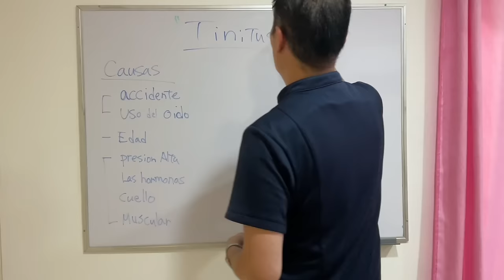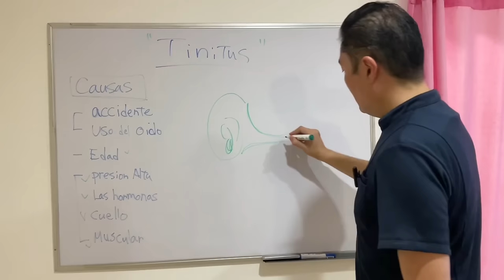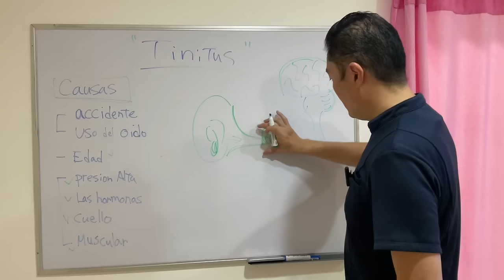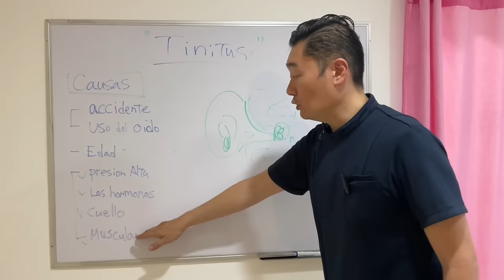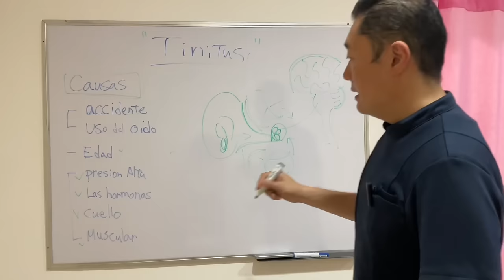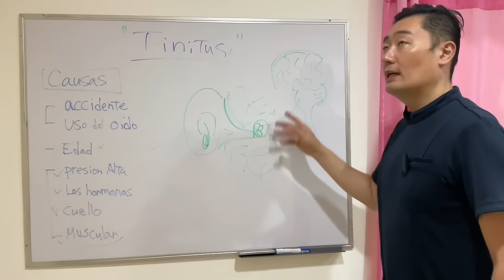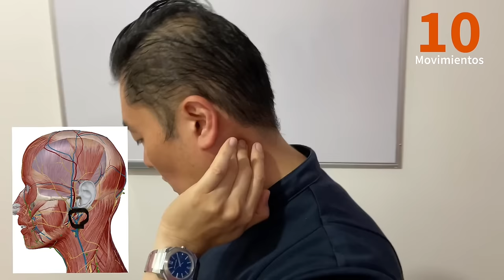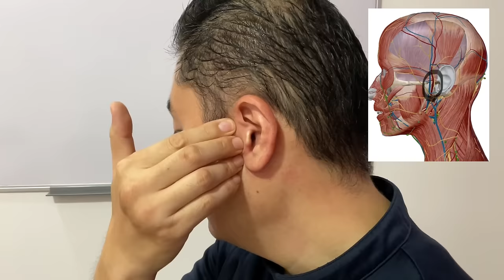¡Mejora dramática de tinnitus! ¡Puedes hacerlo en casa! ejercicio para zumbido del oído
Aquí esta mi Facebook

Estoy haciendo medicina alternativa Japonesa para anunciar esta medicina en todo Latinoamérica 💪🏻😉

Yo quisiera compartir mi conocimiento y experiencia para mejorar juntos y aprender juntos!☺️🤞🏻

Vamos a mejorar juntos!!💪🏻🤩👍🏻✨